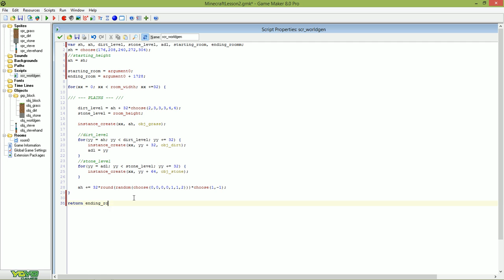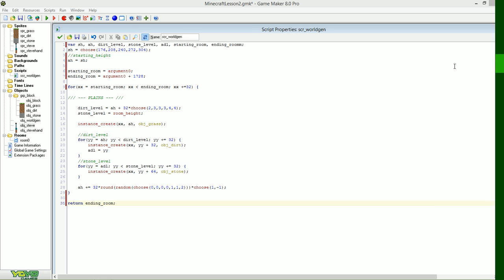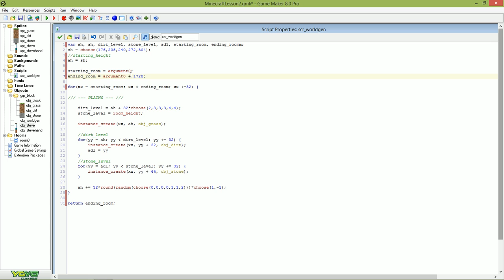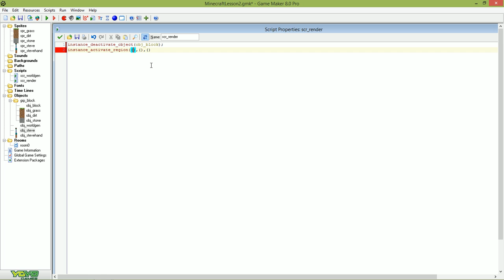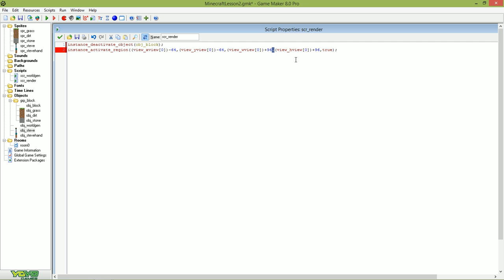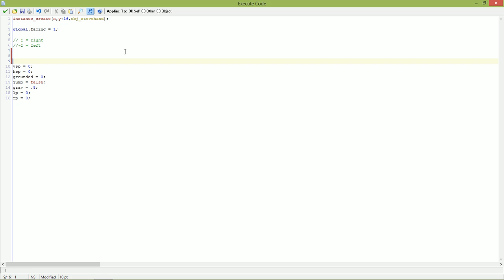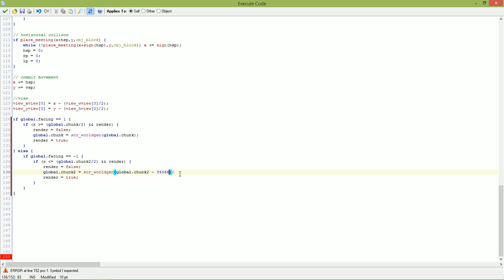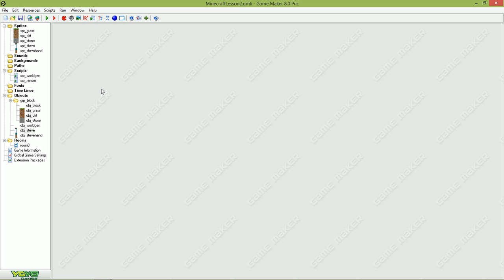Game Maker Tutorial - Minecraft 2D Part 3: Infinite Terrain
This Game Maker Tutorial shows you how to create infinite terrain (left and right side).

The next tutorial is all about:
Random Terrain Generation Improvements!